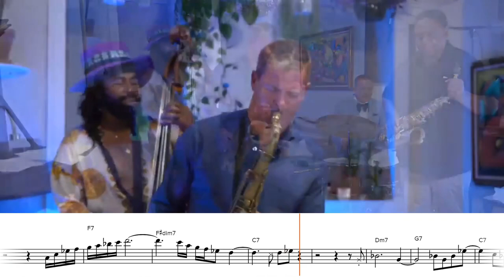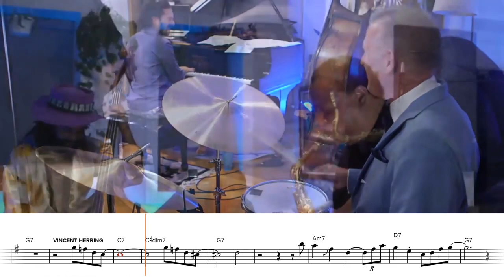16 Years Later - Eric Alexander & Vincent Herring on "Blues Up and Down" (Solo Transcriptions)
16 years after Eric Alexander and Vincent Herring's live recording of Blues Up and Down at Smoke (transcription the pair teamed up together for an episode of "Live From Emmet's Place" and once again recorded Blues Up and Down.

Great playing from both of these modern masters.

"Blues Up and Down" (Gene Ammons and Sonny Stitt)

Eric Alexander - Tenor Saxophone
Vincent Herring - Alto Saxophone